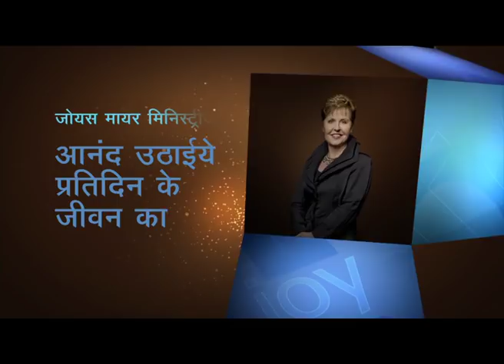भय का सामना करना - Confronting Fear - (Part-1) 1